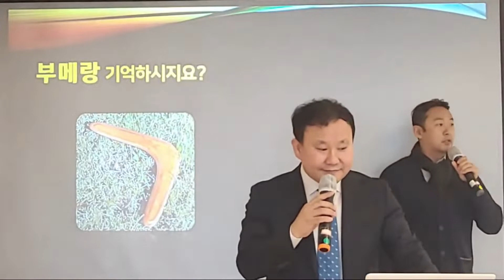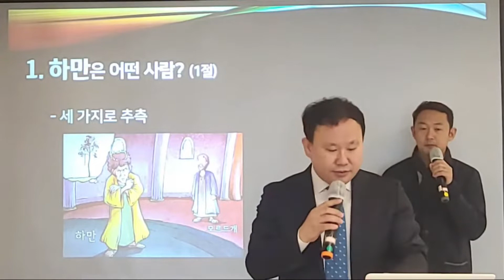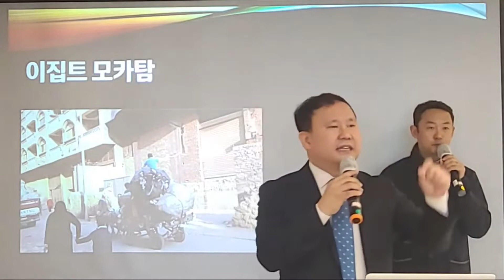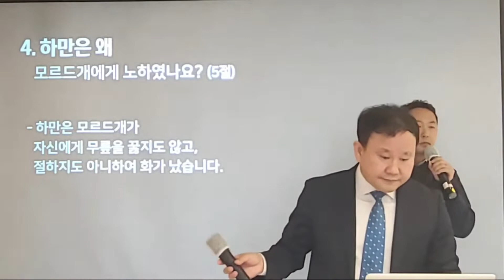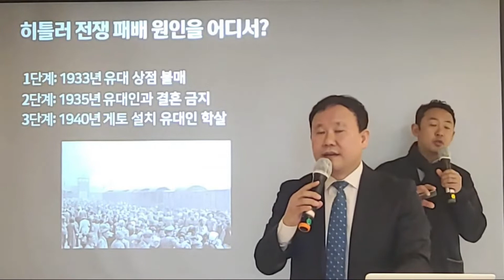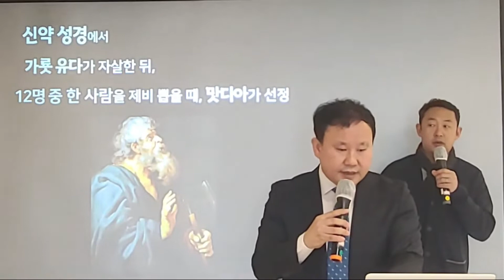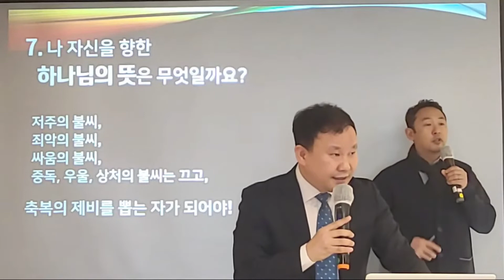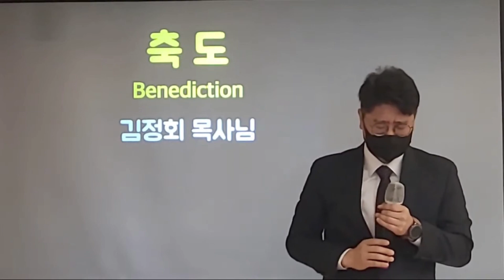2022년 3월 6일 주일 청년부 예배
[설교]
제목 : 불씨의 불맛을 조심하라!
본문 : 에스더 3장 1절 - 7절
설교자 : 김영한 목사님

(에 3:1-7, 쉬운성경)
1 이 일이 있은 뒤에 아하수에로 왕은 아각 사람 함므다다의 아들 하만을 높여 귀족들 가운데서도 가장 높은 자리에 앉혔습니다.
2 왕의 명령에 따라 왕궁의 모든 신하들은 하만 앞에서 무릎을 꿇고 절을 했습니다. 그러나 모르드개는 절을 하지도 않았으며, 무릎을 꿇지도 않았습니다.
3 그러자 왕궁 문에 있던 왕의 신하들이 모르드개에게 물었습니다. “어찌하여 당신은 왕의 명령을 따르지 않는 거요?”
4 날마다 모르드개에게 충고를 해도 듣지 않자, 그들은 그 사실을 하만에게 알렸습니다. 모르드개가 스스로 유다인이라고 했으므로, 그들은 하만이 모르드개의 행동을 그대로 내버려 둘지 지켜 볼 생각이었습니다.
5 하만은 모르드개가 자기에게 절하지도 않고, 무릎을 꿇지도 않는 것을 보고 크게 화가 났습니다.
6 그는 모르드개가 유다인인 것을 알고는 모르드개만 죽이는 것으로는 충분치 않다고 생각하여, 아하수에로 왕국에 있는 모든 유다인, 곧 모르드개의 민족을 다 죽여 없앨 방법을 찾았습니다.
7 그 때는 아하수에로가 왕이 된 지 십이 년째 되는 해의 첫째 달, 곧 니산 월이었습니다. 사람들은 유다인들을 죽일 날과 달을 정하기 위해, 하만 앞에서 부르라고 불리는 제비를 뽑았습니다. 그리고 그 날을 열두째 달인 아달 월로 정했습니다.